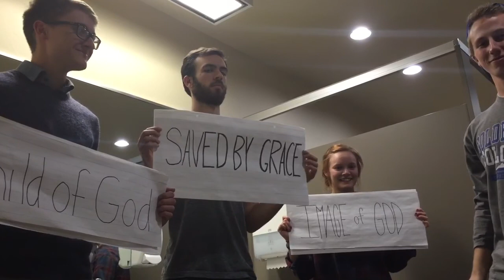Foundations of Christian Belief - Creation